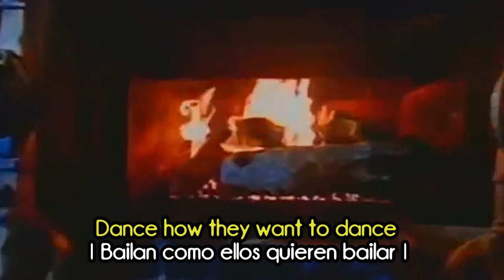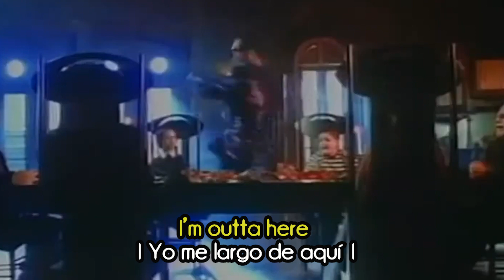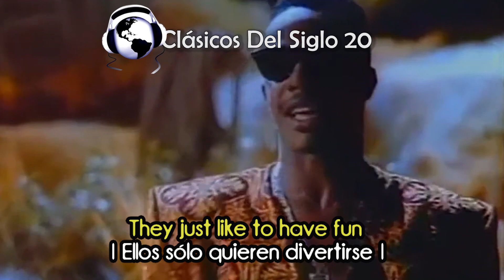ADDAMS GROOVE - Mc Hammer | Subtítulos inglés y español